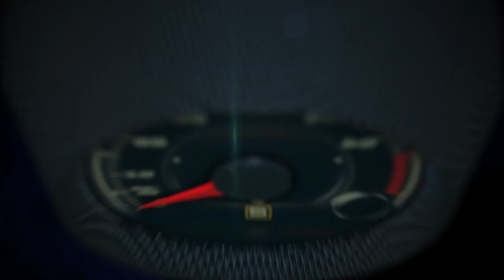Autos 0-60 - Jaguar at the Petersen Automotive Museum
An interview with Terry Karges, Excecutive Director at the Petersen Automotive Museum.

The two unique features that separate the Petersen Automotive Museum from other automotive museums are the Streetscape diorama, and the rotating exhibit spaces.

To keep The Museum fresh, relevant, and to keep visitors coming back, it was decided from the beginning not to display the entire Museum Collection at once. In the 300,000 square feet that comprise The Petersen Automotive Museum, only about 150 vehicles are on display at any one time.

The other half of the 300+ vehicle collection is in on-site storage, awaiting the chance to go on exhibition. Depending on the chosen subject, the rotating exhibits can range from 100% Petersen vehicles to 90% on loan.